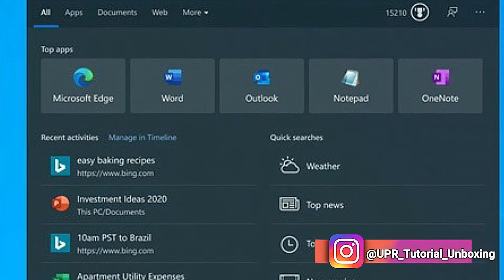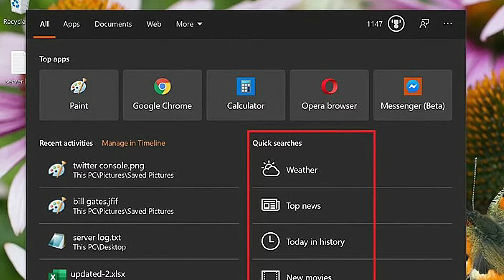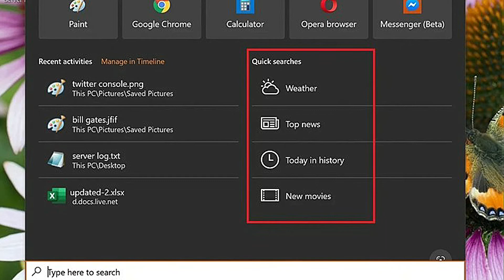Como acessar o novo console de pesquisa do Windows 10 ?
FONTE:Tecmundo